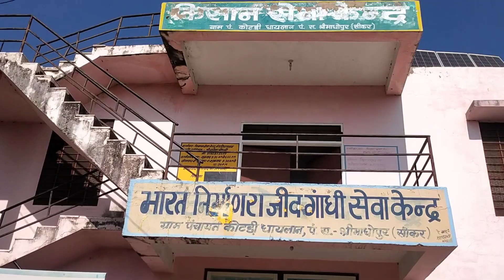बीच सड़क पर 😱 ।। Jeete jeet vlogs